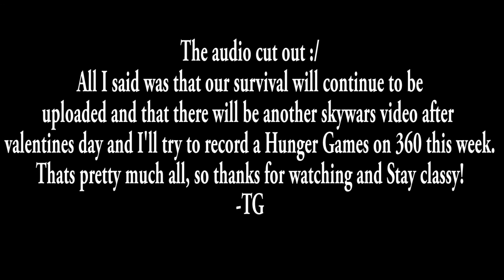Its too Early!!!(Recap)